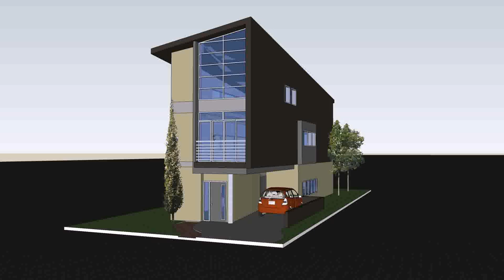Small House 2 Storey Design Ideas (see description)